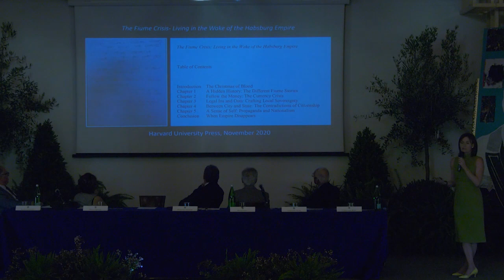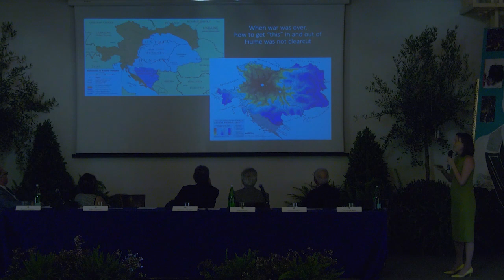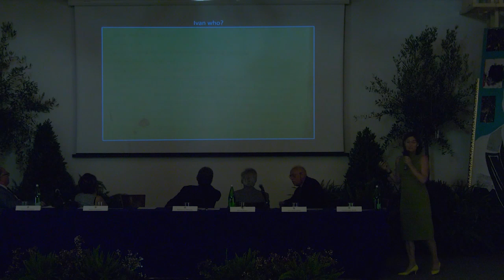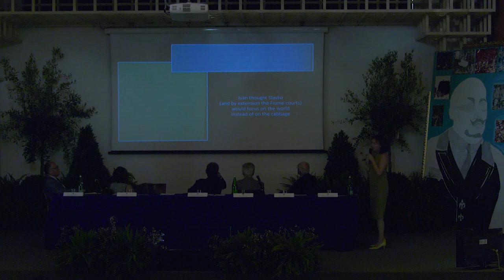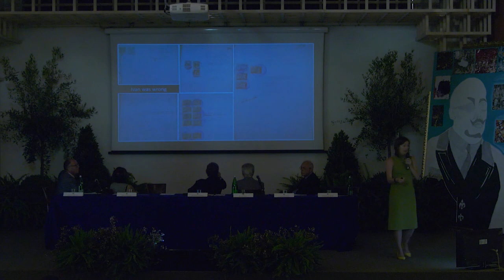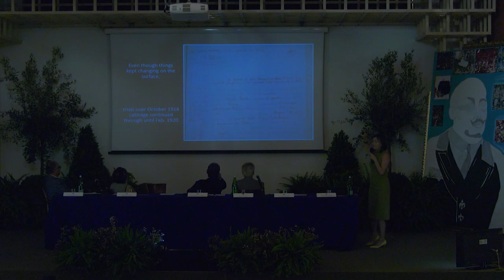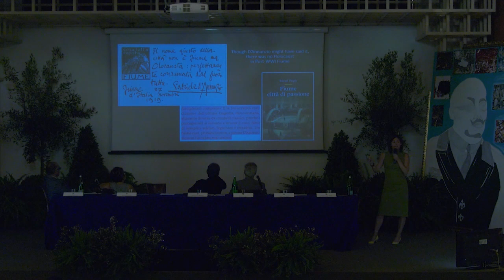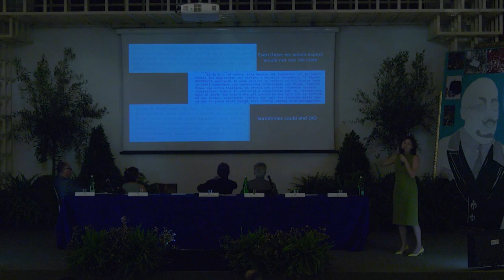Dominique Reill - Fiume and d'Annunzio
CONVEGNO INTERNAZIONALE DI STUDI SULL’IMPRESA FIUMANA
Dominique Reill - How to survive in an Holocaust city. Fiume and d'Annunzio
Fiume 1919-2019. Un centenario europeo tra identità, memorie e prospettive di ricerca.
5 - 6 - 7 settembre 2019

Nel centenario dell’Impresa fiumana, il Vittoriale degli Italiani
promuove un Convegno internazionale al fine di comporre un
bilancio sugli studi e suggerire nuove vie di ricerca.
I lavori saranno articolati in tre giornate e gli atti pubblicati a cura
della Fondazione. Gli interventi si concentreranno sull'influenza
dell'Impresa fiumana sulla politica e sulla memoria, attraverso un
approccio comparato tra storiografia italiana e croata. Chiuderà il
convegno una tavola rotonda coordinata dal presidente Giordano
Bruno Guerri cui parteciperanno gli storici Ernesto Galli della
Loggia, Alessandro Barbero, Francesco Perfetti, Stefano Bruno Galli
e Maurizio Serra.
Il Vittoriale, la dimora monumentale dove Gabriele d'Annunzio
abitò dal 1921 alla morte, conserva la più vasta raccolta di fonti
riguardanti la storia dell’Impresa. La Fondazione intende
promuovere la riscoperta di questo capitolo del Novecento.
A Fiume d’Annunzio fu Comandante di una ribellione e capo del
movimento politico chiamato "fiumanesimo". Fu un episodio
capace di fondere patriottismo e rivoluzione, il culto dannunziano
della bellezza e dell’innovazione culturale, politica e sociale.
Un episodio che fu successivamente incluso nella mitologia del
fascismo, che si impadronì della sua epopea, dei suoi riti e dei suoi
simboli.
La Fondazione intende restituire all’Impresa fiumana la sua
complessità storica, condividendo tale riscoperta con la città di
Fiume - Rijeka. L’obiettivo è promuovere lo scambio tra ricercatori
italiani e croati, nella speranza di sostenere una nuova stagione di
studi sul Novecento attraverso una lente internazionale ed europea.